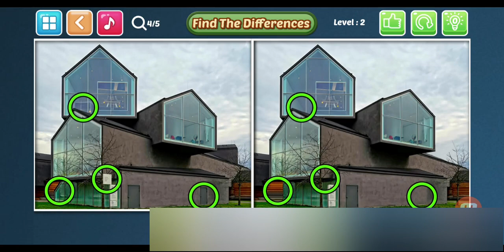Find the Difference between two same pictures